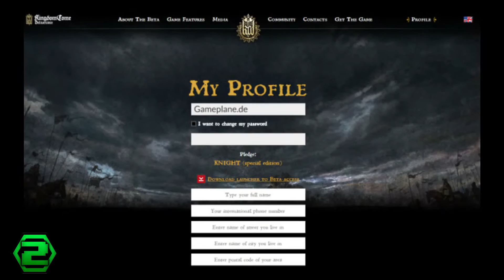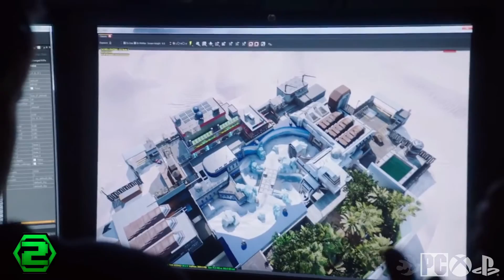UP2DATE | Division Der Film | COD Ghosts 2 | Ärger mit Doom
░░░ GAMES // NEWS // REVIEWS // ENTERTAINMENT ░░░

Und Call of Duty Ghost 2 noch 2016?

Gib uns deinen Daumen auf Facebook!

░░░░░░░░░░░░░░░ PROGRAMM ░░░░░░░░░░░░░░░░

░░░░░░░░░░░░░░░ LINKS ░░░░░░░░░░░░░░░░░░